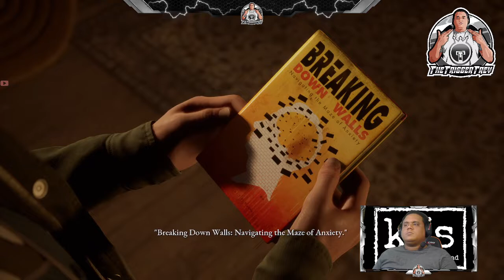The Dark Pictures Anthology: The Devil In Me - Part 2 (Playthrough/Walkthrough)